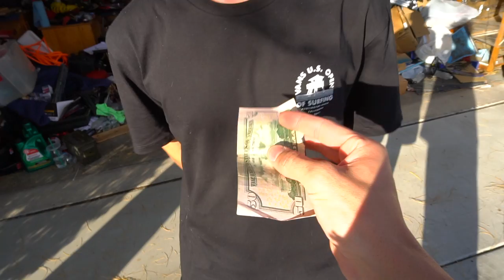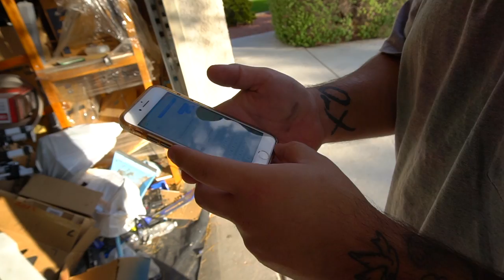FAST 50cc SCOOTER FOR FREE! MOPED PERFORMANCE MODS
I picked up a new 50cc scooter for rj, i believe its called a bunny but it has a 100cc big bore in it but hasnt been started. I spent some time trying to figure out the starting problem on the moped but i didnt figure it out. I diod find its not getting spark so its an electrical issue or a bad stater. We are going to mod this scooter and its going to be insane and crazy fast. Rj is going to do huge wheelies and stunts and me as well on my 150cc gy6 swapped scooter. Hopefully we can get this to start soon so i get some wheelie pegs on it and we can show you guys how to make your scooter wheelie super easy! 150cc moped wheelie

 Whats funner than some sick moped stunts?

My taotao scooter is bored out to a 100cc and i plan on doing a 150cc gy6 swap real soon.
WANT TO SEE MORE VIDEOS TO GET YOUR CHINESE 50CC SCOOTER OR MOPED TO GO FASTER?

Best upgrades for a 50cc scooter, big bore kit, exhaust, cdi, spark plug.
THIS IS A CHINESE TAOTAO SCOOTER
BIG BORE KIT
150cc carburetor
CDI BOX & SPARK PLUG
PERFORMANCE CAM
AIR FILTER

Huge moped jumps, stunts, wheelies and more every week.